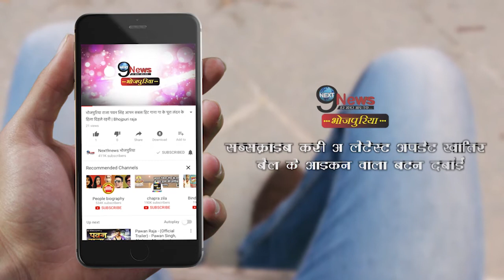रितेश पांडे ने फिर मचाया कहर, गाने के दूसरे पार्ट से मारी करोड़ी छलांग… | Ritesh New Hit Song